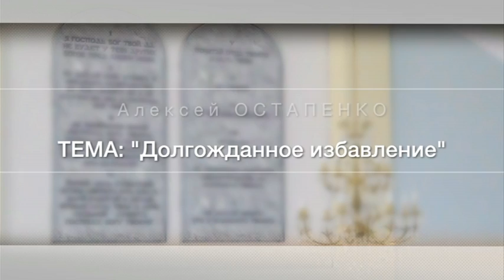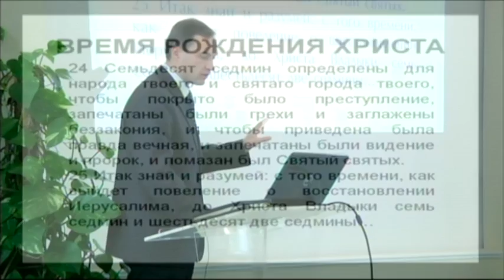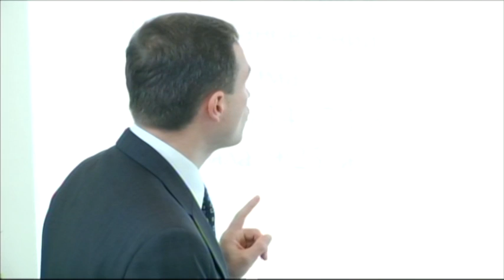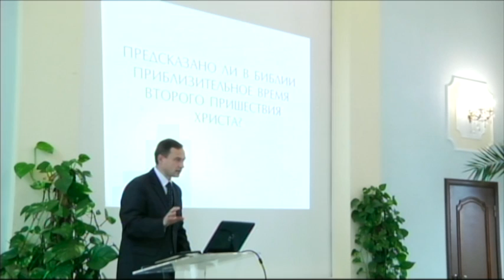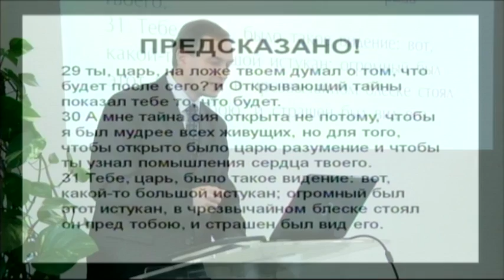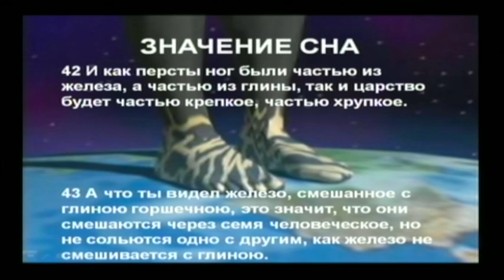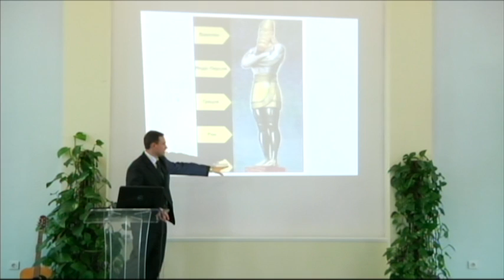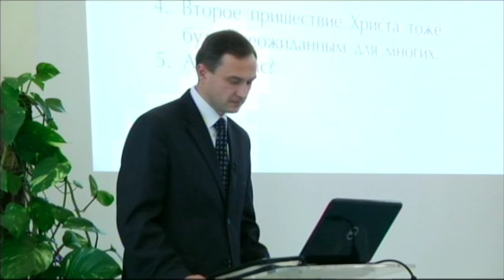Долгожданное избавление (проповедь)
Библия предсказывает время Второго пришествия Христа. Книга пророка Даниила указывает нам это время. Пророчества исполняются